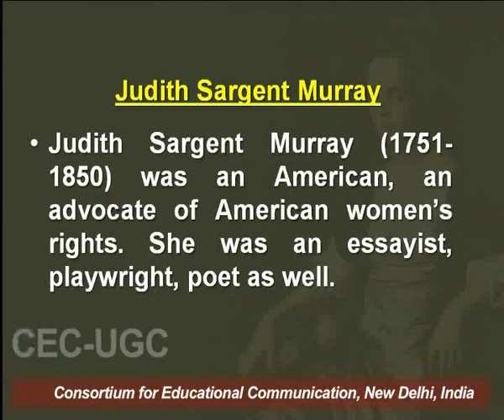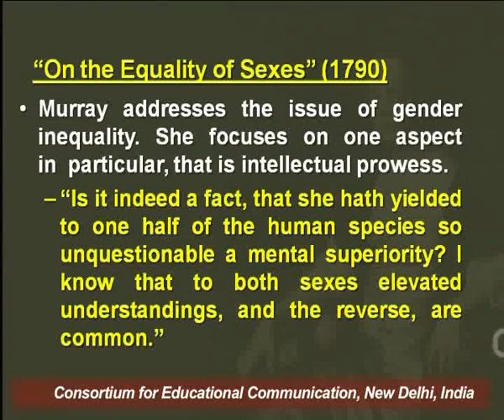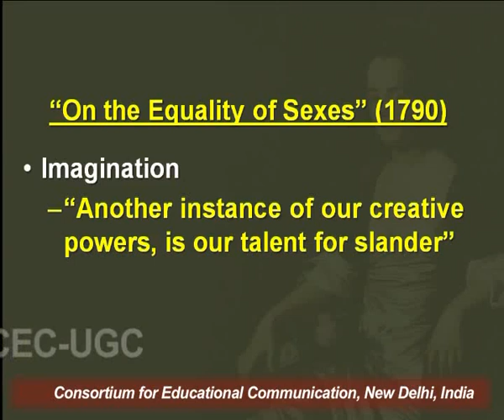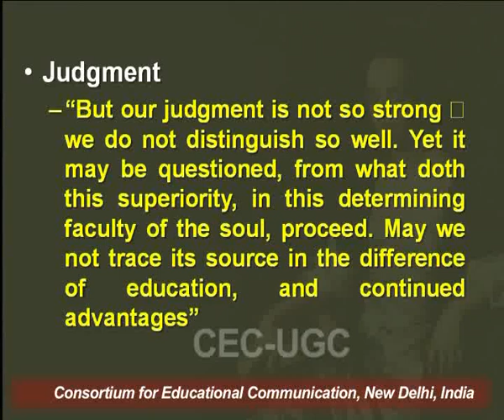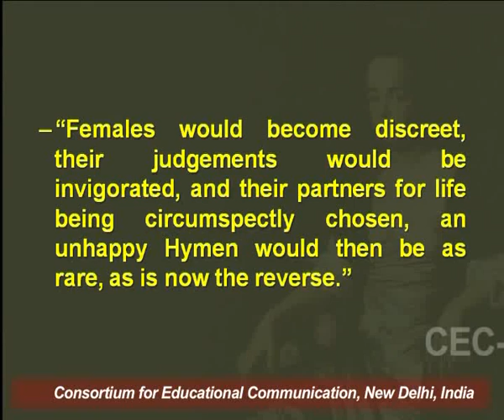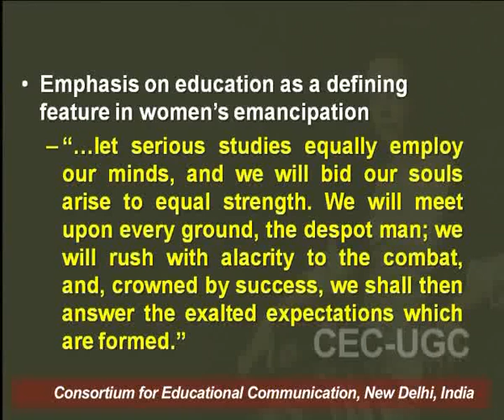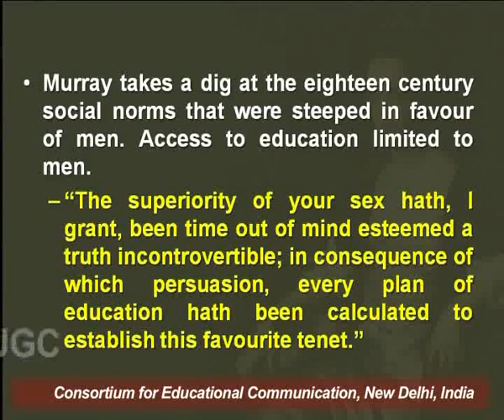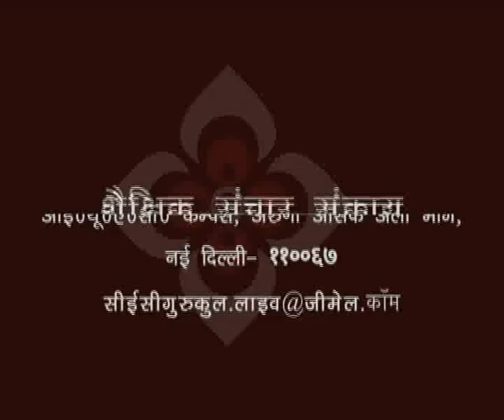Feminism : Judith S. Murray - “On the Equality of Sexes” - 1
This Lecture talks about Feminism : Judith S. Murray - “On the Equality of Sexes”  - 1.